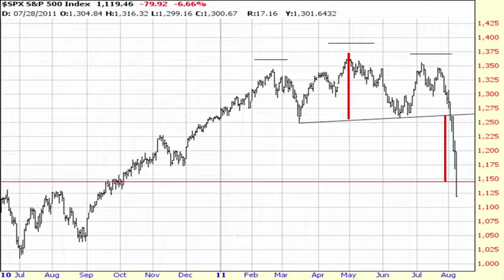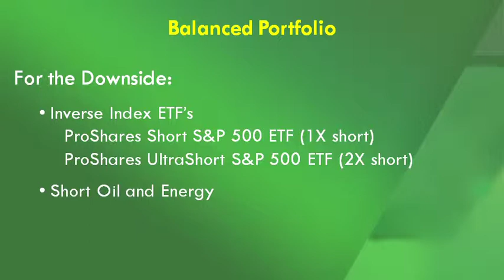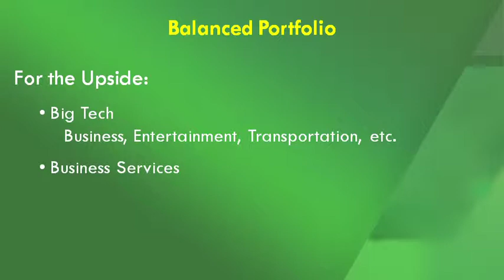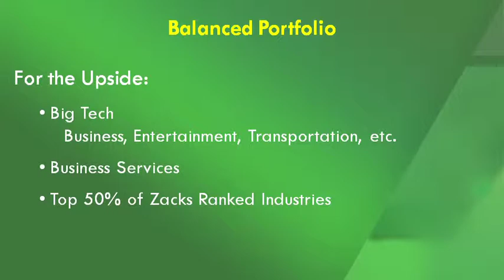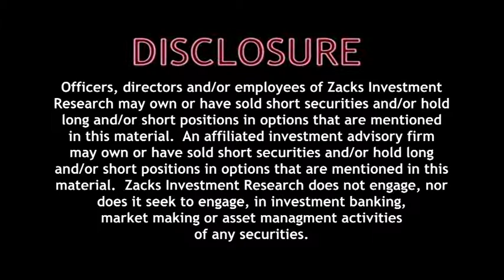Balanced Strategies for Today's Market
Kevin Matras shares his balanced view on the stock market and how to make profits during these turbulent times.